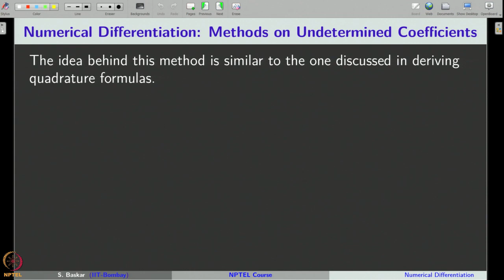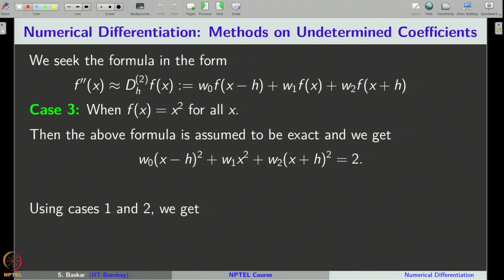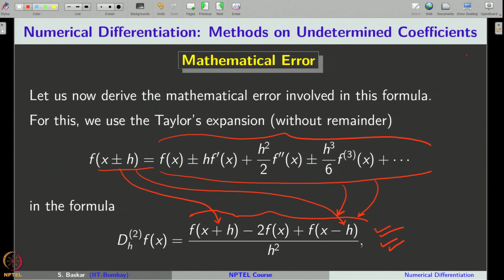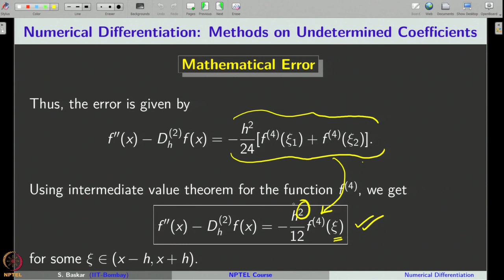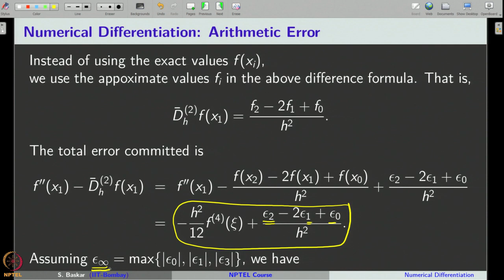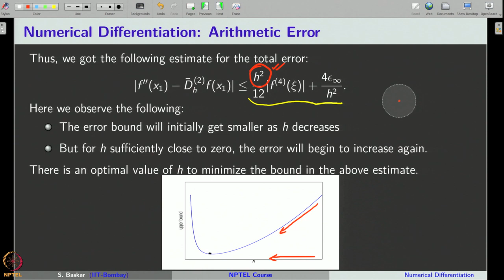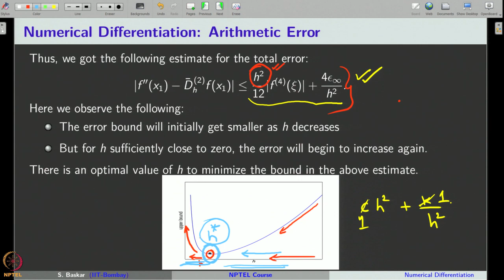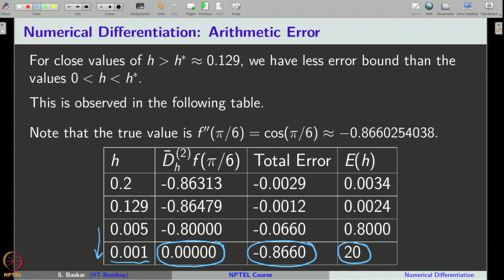Lecture 54 : Numerical Differentiation: Method of Undetermined Coefficients and Arithmetic Error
Week 11 : Lecture 54 : Numerical Differentiation: Method of Undetermined Coefficients and Arithmetic Error